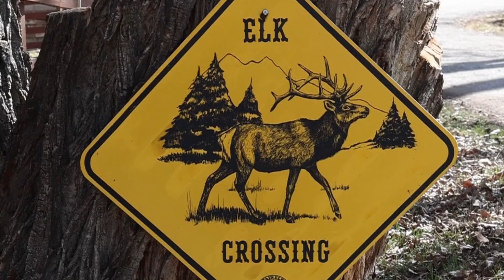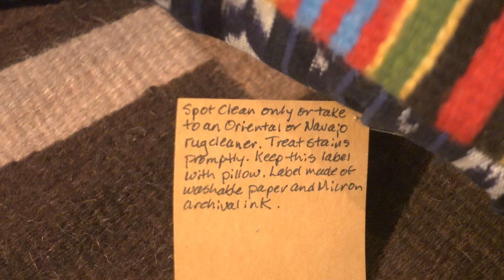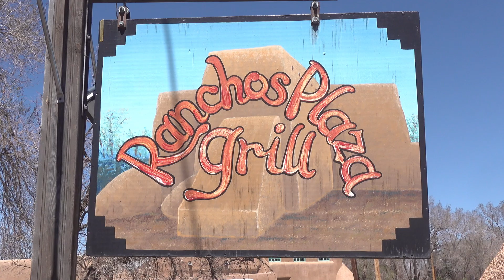Much needed time off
With spring comes a road trip to New Mexico to deliver some of Janet's weaving to Tierra Wools in Chama.

Mailing address:
John Switzer